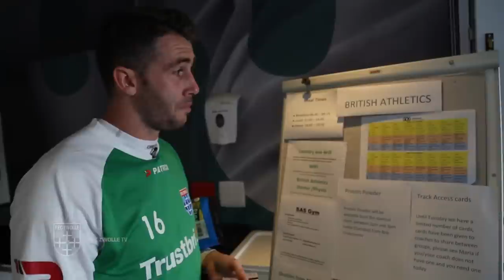Rondleiding Stellenbosch Academy of Sport met Kevin Begois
PEC Zwolle verblijft momenteel in de Stellenbosch Academy of Sport. Kevin Begois geeft u een rondleiding door het complex.